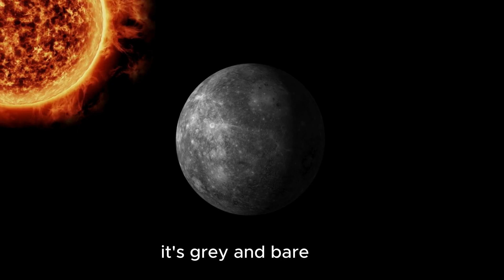The Solar System Song 🎵 Planets Song for Kids ✨ Educational Songs by The Learning Station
Welcome to our fun and educational "Learn the Planets Song for Kids"! 🌞🪐🎶

Join us as we explore the solar system with a catchy nursery rhyme that makes learning about planets easy and enjoyable for children. This educational science video is perfect for preschoolers, kindergarteners, and young learners who are curious about the wonders of space.

In this video, you'll learn:

The Sun: The big, bright star that warms our Earth and holds the planets in place.
Mercury: The small and fast planet closest to the Sun.
Venus: The brightest and hottest planet with thick clouds.
Earth: Our home with water, land, and air.
Mars: The red planet with dusty storms and high mountains.
Jupiter: The largest planet with a Great Red Spot and many moons.
Saturn: The planet with stunning rings.
Uranus: The tilted, blue-green planet with faint rings.
Neptune: The farthest planet with strong winds and stormy skies.
Sing along with us and make learning about space fun and engaging! Perfect for classroom use, homeschooling, or just a fun educational activity at home.

Learn the planets, planets song, solar system for kids, educational video, nursery rhyme, science for kids, space song, kids learning, preschool, kindergarten, children's education, fun learning, space exploration, astronomy for kids.